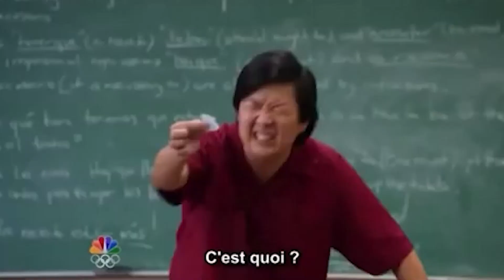Call of Duty Black Ops 3 Zombies Shrek Map But we try to find all of the Puss in Boots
This map is really good no jokes
For the perfect bride